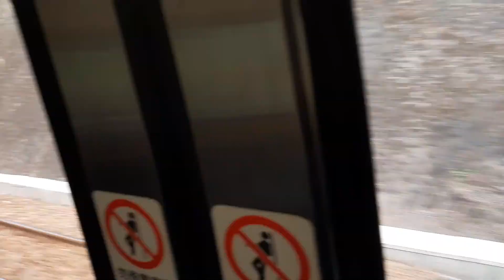1141次開往新竹的EMU822+EMU821微笑號區間車，(山佳站→鶯歌站路程景)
110/3/30山佳站9:10分拍攝1141次開往新竹的EMU822+EMU821微笑號區間車，(山佳站→鶯歌站路程景)